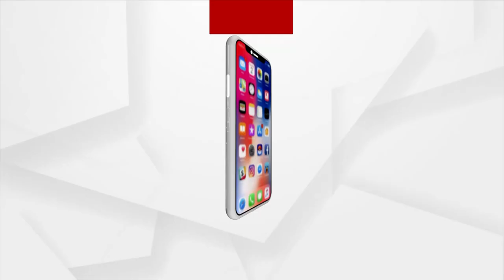Prasnakal | Odisha Govt Hijacking Central Govt's Schemes, Says BJP Leader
Odisha Govt Hijacking Central Govt's Schemes, Says BJP Leader.